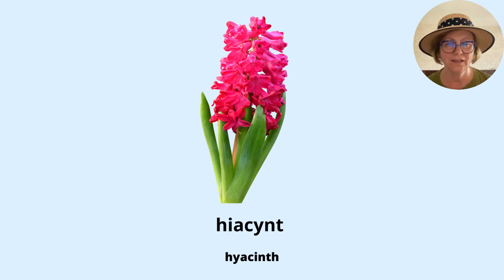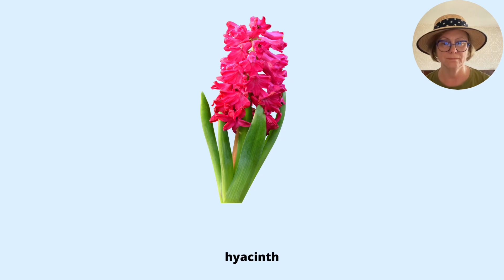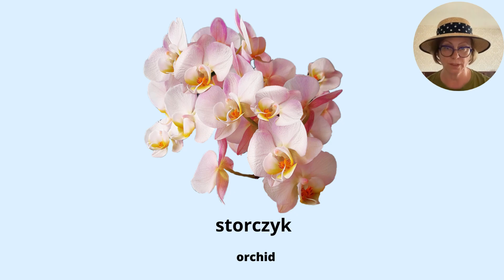Learn Polish vocabulary with talking pictures. Flowers. Part 5 (interactive)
Learn Polish vocabulary with talking pictures. Flowers. The video is interactive, so you have plenty of time to repeat after me. In this video, you will learn how to say in Polish: hyacinth, primrose, lotus flower, and orchid. At the end, there is a little test.
Please listen and repeat, as many times as you need to.
Extra Slow Polish with Dorota Cooper

00:00 Learn Polish Vocabulary Flowers Part 5
00:17 The beginning of the flashcards
01:10 The beginning of the quiz